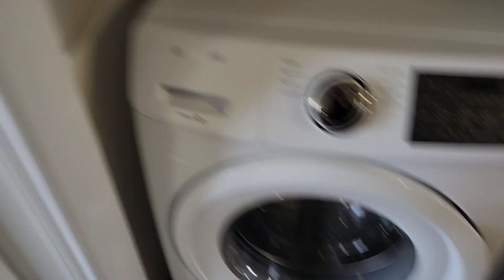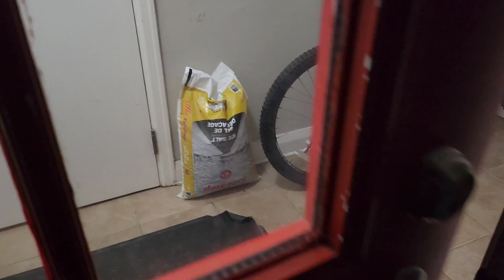Naya Saal Naya Ghar | Houses in Hamilton| We Moved to a New House Near Mohawk College | Sagar Arora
VLOG #87 We Moved to a New House | Naya Saal Naya Ghar | Sagar Arora Vlogs

About me :
I live in Hamilton, Ontario. I am an International Student in Canada. I make informative videos about Canada and awesome vlogs about my life in Canada.
I am a content creator and love making videos. I am a writer as well and have penned a novel LOVE AINT PRICELESS.
I graduated from Centennial College and AIHM Chandigarh College completing my hospitality degree. I worked as a manager in a multinational company before realizing that I wanted to do something for myself. Thus, writing a book and starting this channel.

Hang tight and enjoy this thrill ride with me and be a part of my journey.